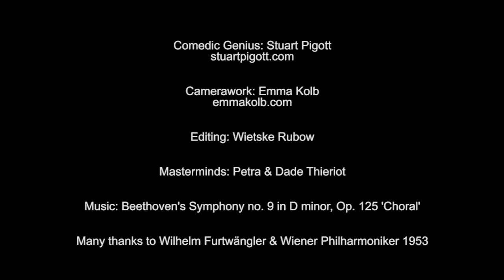Stuart Pigott - Riesling outlives us all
Acclaimed author and wine critic, Stuart Pigott, tells us about the marvelous aging potential of Riesling.